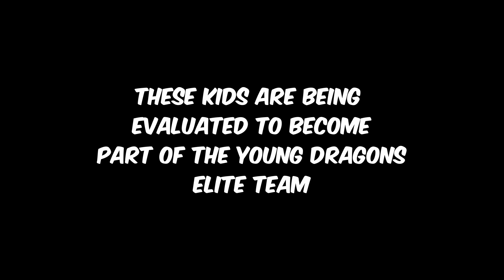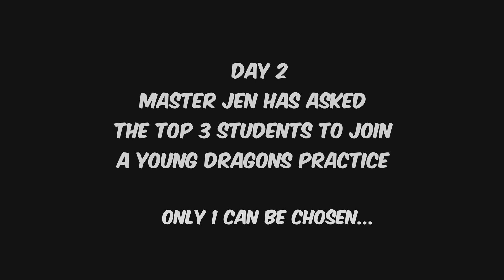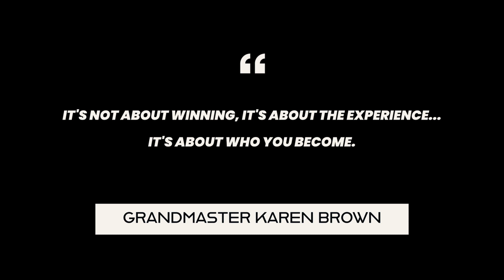The Young Dragons Selection Process - (Hanmi TaeKwonDo)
Master Jen, Justin and Kevin evaluate the next generation of martial artists to find the next Young Dragon.